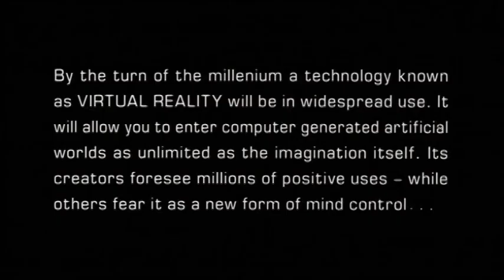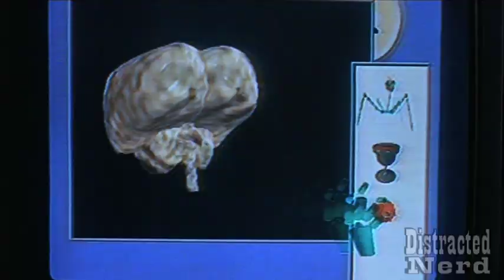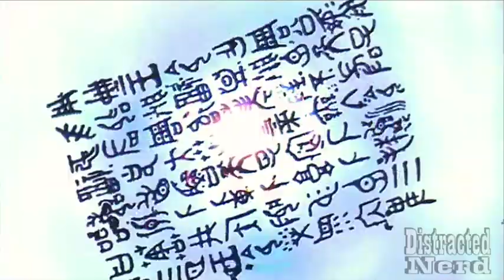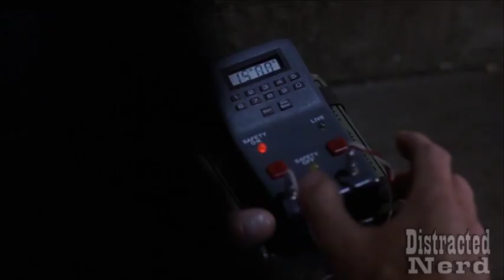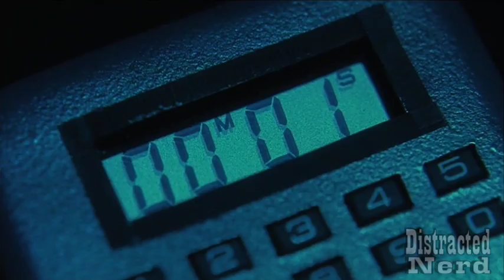The Lawnmower Man Breakdown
The Lawnmower Man is a "sci-fi" "horror" "classic" that is "based" on the short story by Stephen "King". (Stephen King is actually not of royal descent)